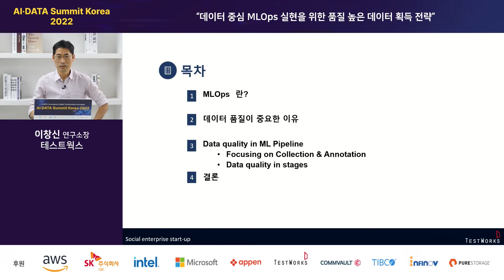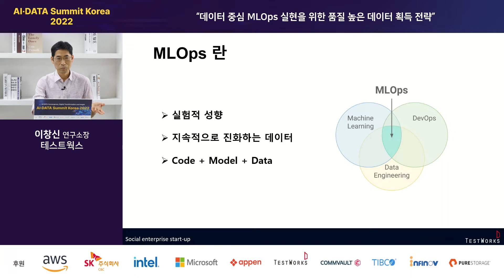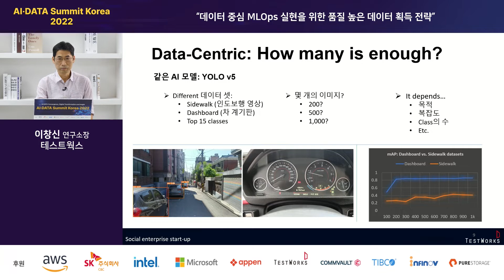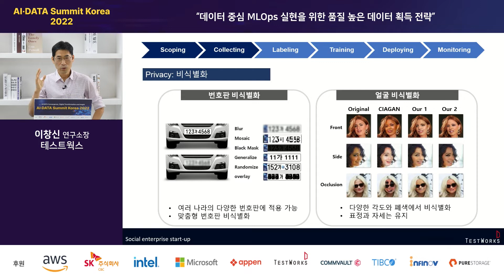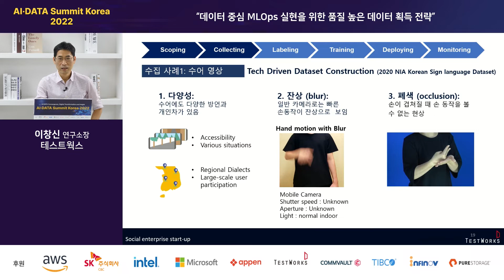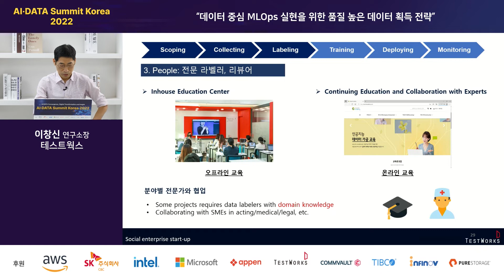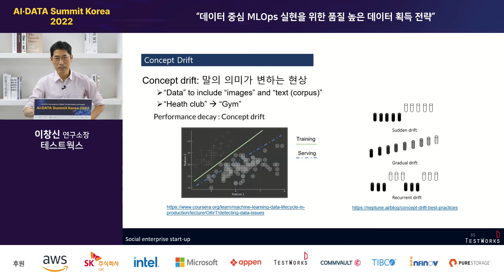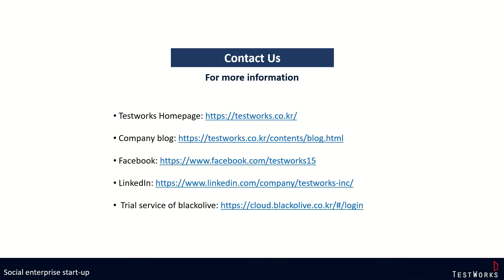AI·DATA Summit Korea 2022_테스트웍스_이창신 연구소장